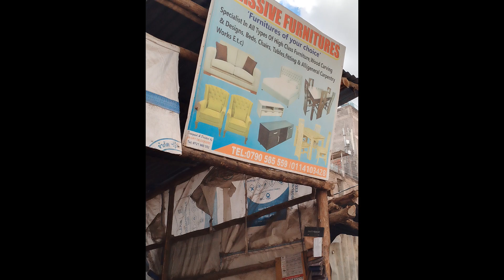my work place make over you won't believe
business idea